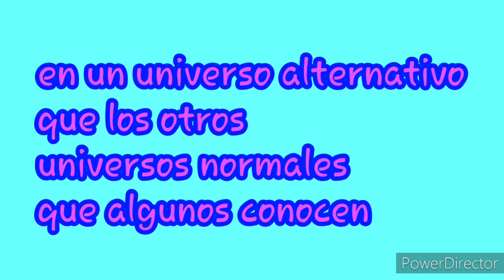frankenweenie parte 1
no tengo los derechos de fondos,imagenes,audio,escenas y bases

es una versión distinta.